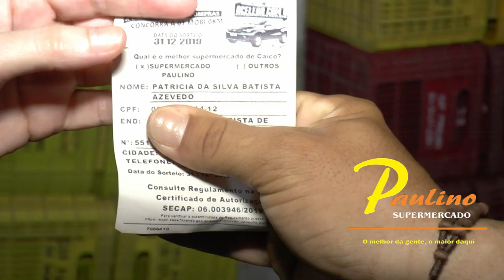CONFIRA COMO FOI O SORTEIO DO CARRO EM 31 DE DEZEMBRO NO SUPERMERCADO PAULINO